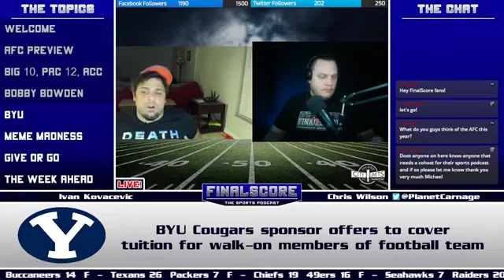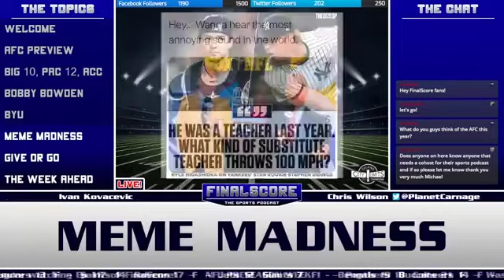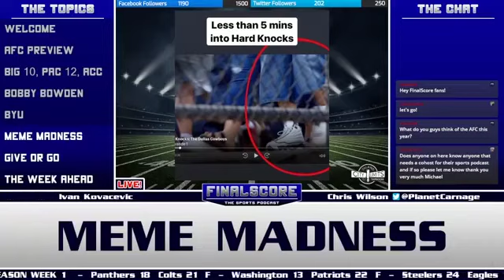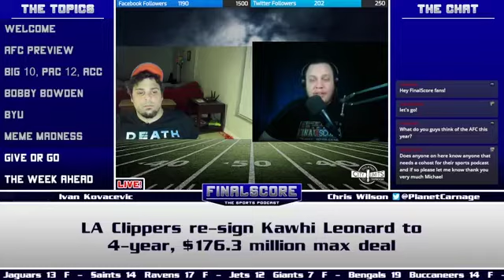Ep 117 - AFC Preview, Big 10, Pac 12 and ACC alliance, Bobby Bowden and more!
Chris and Ivan bring you another edition of FinalScore with Ep 117! This week, the guys give their AFC Preview team by team (01:32), dive into a possible alliance between the Big 10, Pac 12, and ACC (48:44), reflect on the passing of the great Bobby Bowden (53:30), and breakdown BYU helping student athletes in the best way (57:32). After, Chris and Ivan hit you with Meme Madness (01:02:44), the good 'ol Give Or Go (01:06:45), and take a look at The Week Ahead (01:08:49). Broadcast LIVE on 8/15/2021.

LISTEN TO US ANYTIME ON SPOTIFY, APPLE PODCASTS, TUNEIN, STITCHER, GOOGLE PODCASTS, YOUTUBE, BULLHORN, AND iHEARTRADIO!
Search keyword FinalScore, give us a follow to receive notifications of new content, and listen to all of our episodes today!

DOWNLOAD OUR AUDIO ONLY EPISODES HERE!
PCNFinalScore.podbean.com

GIVE US A RATE AND REVIEW ON PODCHASER!
Just go to Podchaser.com and search keyword: "FinalScore"